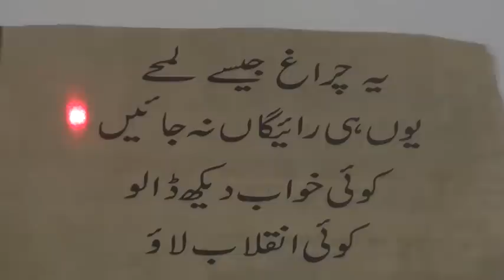Learn Urdu through Hindi lesson-39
Learn Urdu through Hindi series of videos are produced by Nihal Uddin Usmani of Orient Language Lab, F-145, South City, Lucknow-226025. Your comments will help us improve the lessosns.